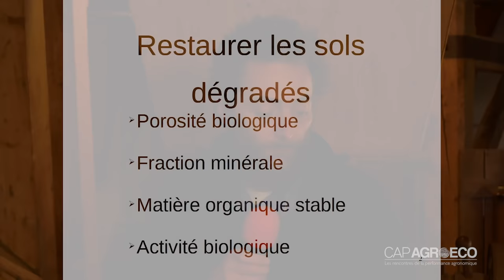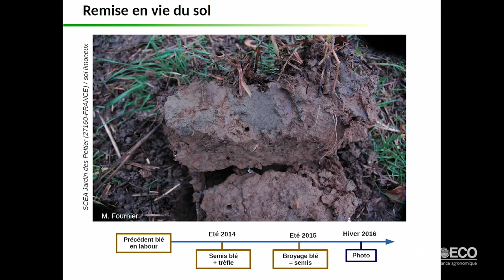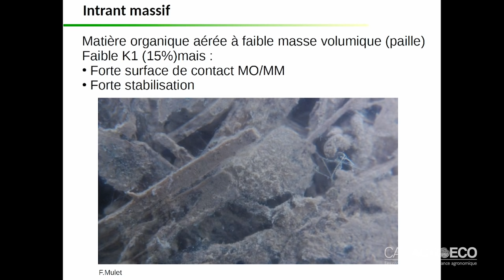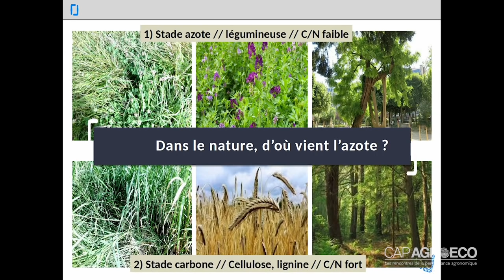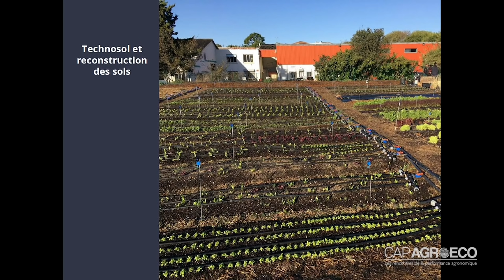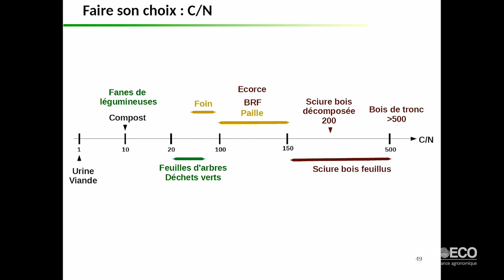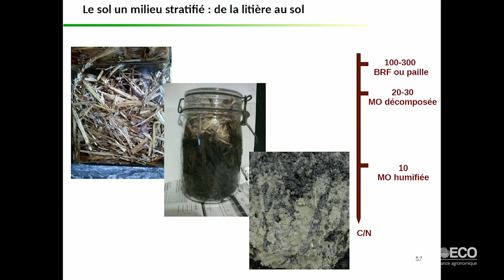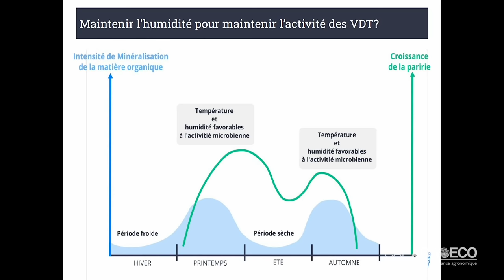Les fondamentaux du Maraîchage Sol Vivant, par François Mulet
Le 12 novembre 2020 : François Mulet partageait avec les visiteurs du salon professionnel CAP AGROECO, comment comprendre les fondamentaux du maraîchage sol vivant (MSV), construire les nouveaux itinéraires et expérimenter les méthodes et ses retours sur expérience.
Retrouvez l’intégralité de son intervention dans cette vidéo. Besoin de plus d’informations ?

🌱 Contactez directement de CDA pour participer à une formation ou bénéficier d’un accompagnement adapté à vos problématiques
🌱 Mettez en place une stratégie de communication complète pour valoriser votre savoir-faire avec JBK Agricomm